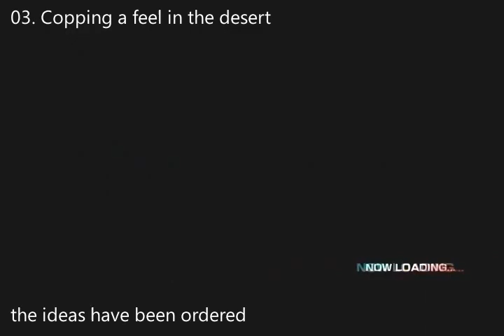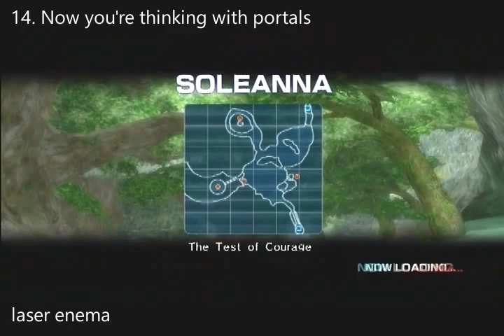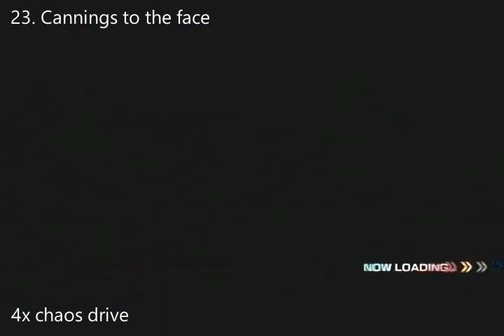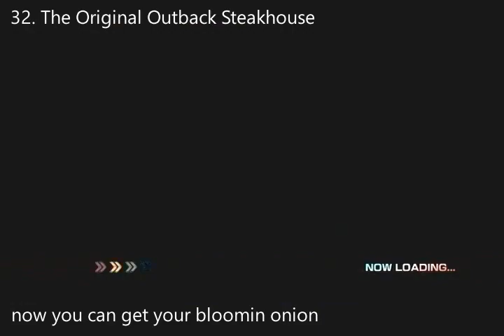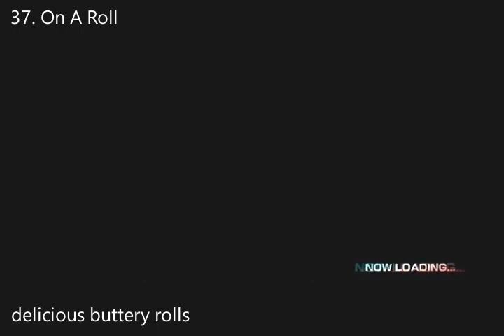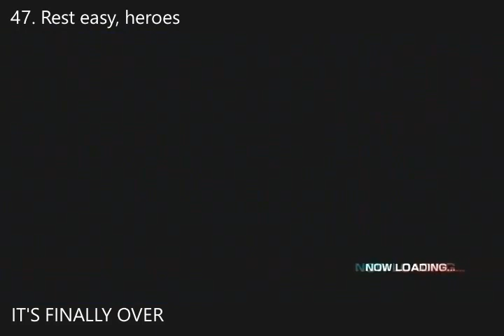Description references for "Let's Play Sonic 2006"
The explanations for the video descriptions for each part of pokecapn's "Let's Play Sonic 2006" video series.